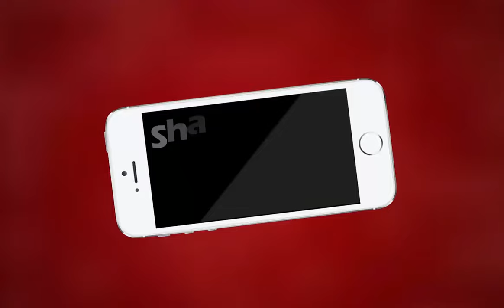AJMER NEWS | अजमेर में ऑटो चालकों की हड़ताल | MTTV INDIA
अजमेर में ऑटो चालकों की हड़ताल
ऑटो चालकों ने जिला कलेक्ट्रेट पर किया प्रदर्शन
रूट परमिट एक ही फर्म के नाम करने से नाराज है ऑटो चालक
ऑटो नहीं चलने से राहगीरों को हो रही है परेशानी